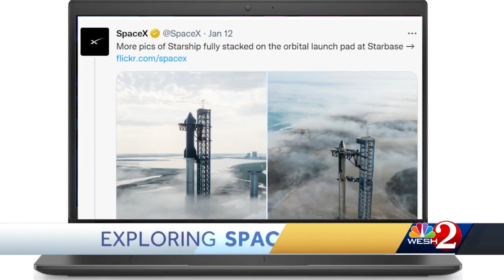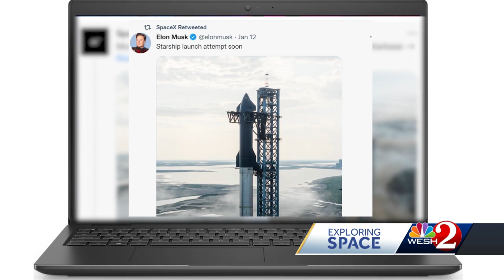SpaceX attempts wet dress rehearsal of Starship launch system